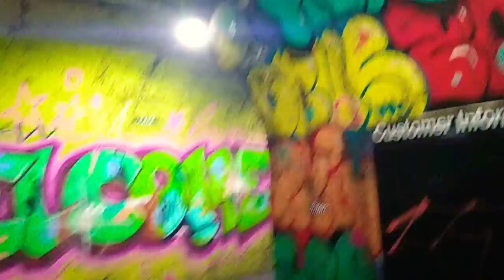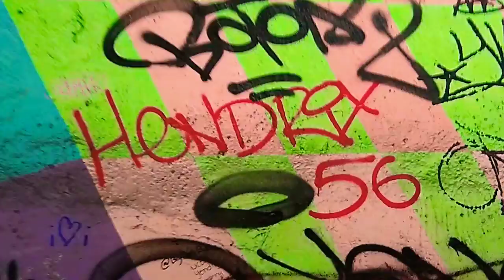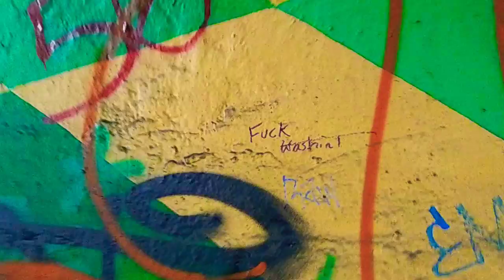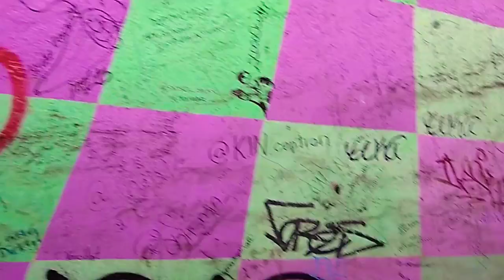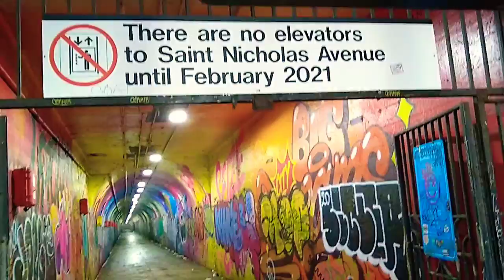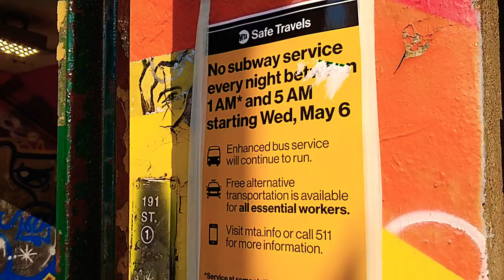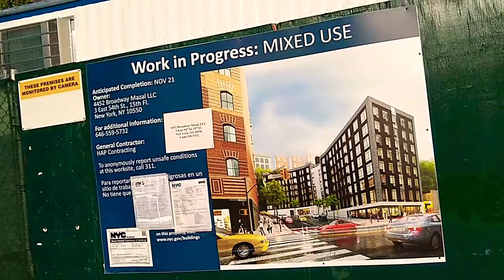it's not Venezuela. it's New York Shitty